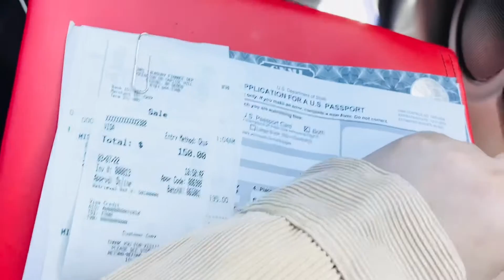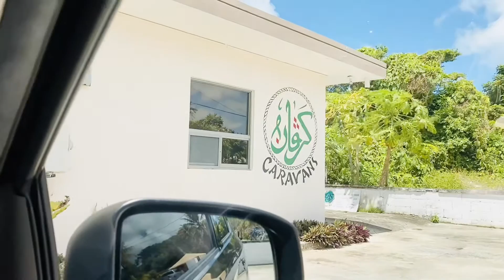NAG APPLY NA NANG U.S. PASSPORT NG AMING BABY | DAMING GANAP | SantiagoFamily 🇵🇭🇺🇸 VLOG #08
HELLO EVERYONE, I AM FILIPINA WIFE AND A MOM  WITH FIL-AM HUSBAND AND SON 🇵🇭 💙 🇺🇸

We are a simple family of three! We are a Filipino-American Family currently living in United States 🇺🇸 I am Abhie (Pure Filipina-Pinay) , Wife to Ricky John (Filipino blood born in US)  and Mom to Rain. Just wanna try out the “vlogging”.  We do hope you enjoy watching our vlogs! 😊 Our vlogs is all about us, lifestyle, travel and random vlog. I’ll upload videos once a week. We are also open for video suggestions 😊